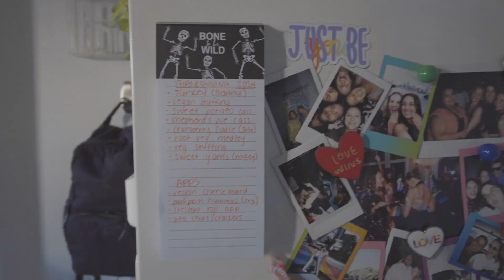FALL NYC VLOG | prepping for Thanksgiving, running errands, + more!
enjoy this lil day in our life as we prep for Thanksgiving & run errands in NYC!